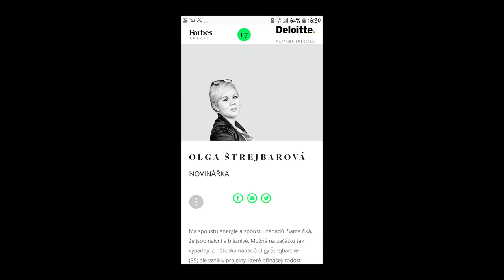Olga Štrejbarová – FuckUp Nights Prague Vol. XXI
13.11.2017 Pražská křižovatka – kostel sv. Anny